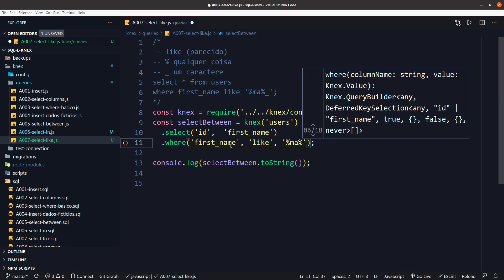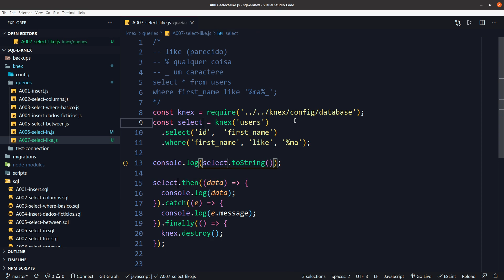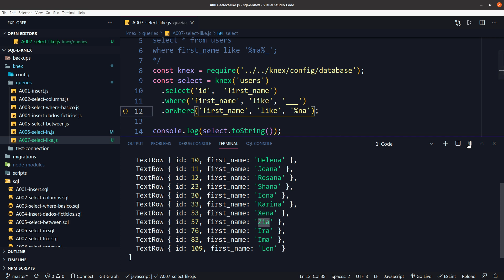Curso de Knex.js com JavaScript - Aula 14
Este vídeo é parte de uma playlist gratuita chamada "Aprenda Knex.js". É um
curso completo sobre Knex.js.

Observação: essa aula estará disponível a partir de 01/04/2022.

Caso tenha perdido a "seção anterior", nós já aprendemos SQL puro com MySQL

Dando continuidade ao nosso curso, vamos aprender a utilizar um SQL Query
Builder em JavaScript para criar consultas SQL, o Knex.js. Ele pode trabalhar
com os servidores Postgres, MySQL, MariaDB, SQLite3 e mais.

De um passo além na sua carreira e aprenda Knex.js agora e gratuitamente.